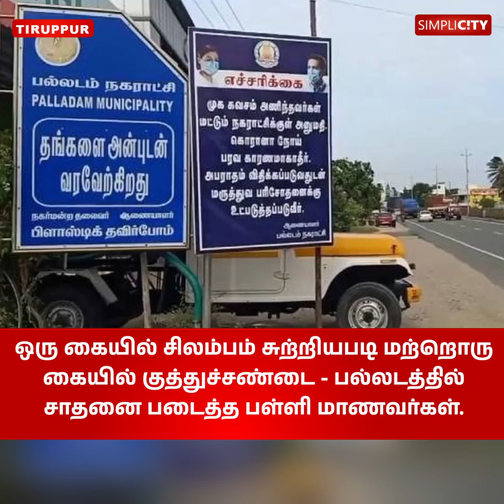ஒரு கையில் சிலம்பம் சுற்றியபடி மற்றொரு கையில் குத்துச்சண்டை பல்லடத்தில் சாதனை படைத்த பள்ளி மாணவர்கள்